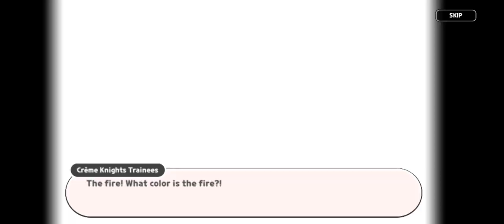Cookie run kingdom |Triple cone cup| Chapter 1